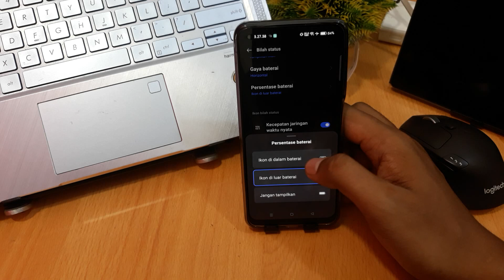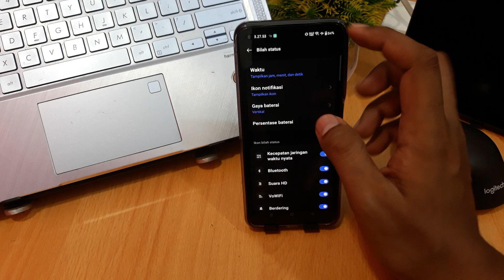CARA MENAMPILKAN KECEPATAN JARINGAN DAN BATERAI DI HP REALME C55